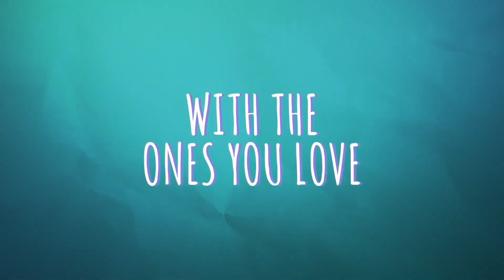Top 7 Best NETFLIX Web Series in Hindi dubbed Netflix best web in hindi must watch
TOP REVIEWS

Topic related...